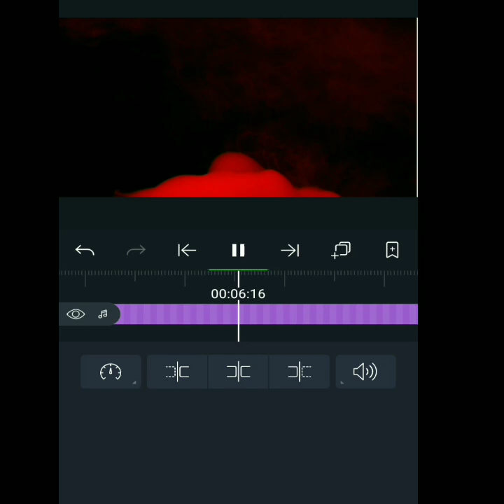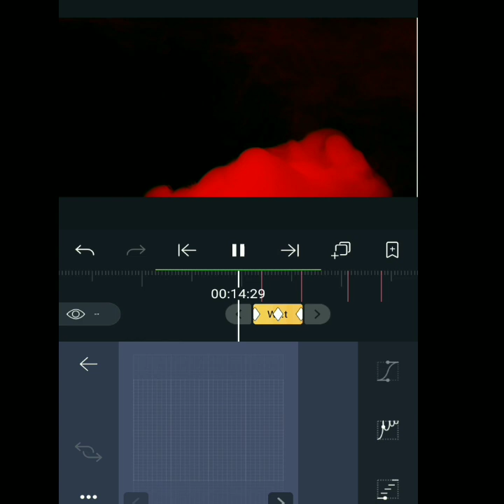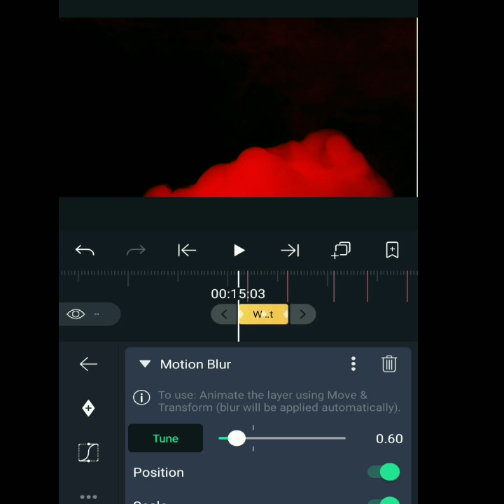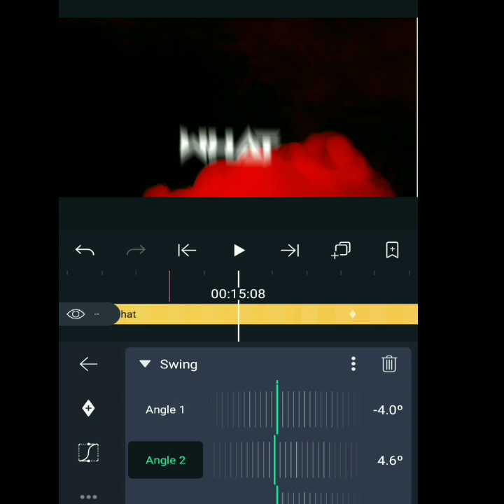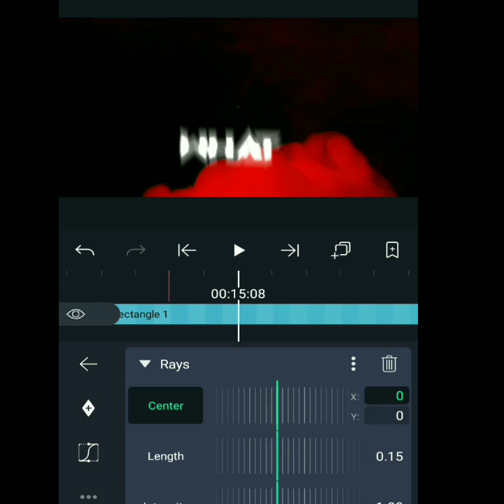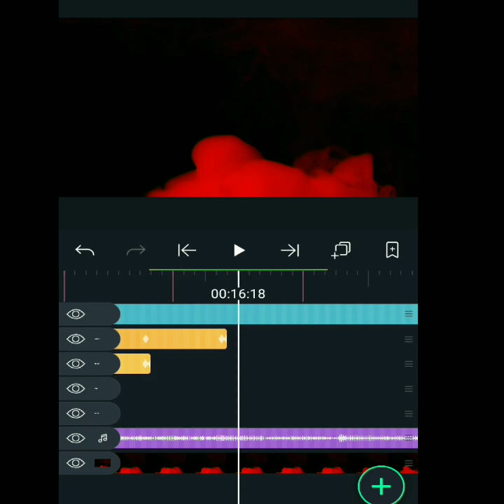MAKE THIS AWESOME TYPOGRAPHY ON ANDROID USING ALIGHT MOTION | AASHRAYA GYAWALI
Download Section ⏩ ( All the Necessary Download Links that I told you in the video is in this single link just Download it and you will find it 😃 :